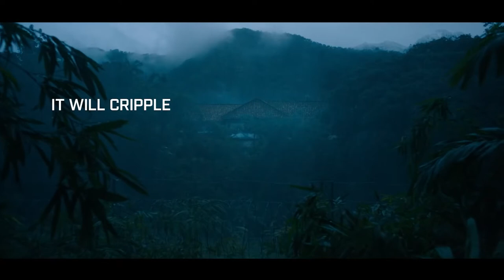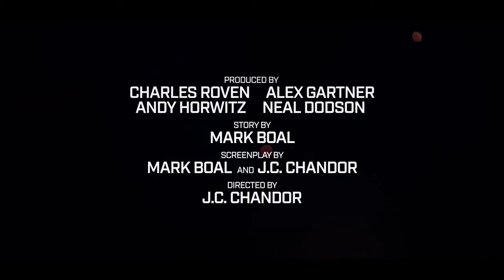Triple Frontier (2019) | Read the Original Mark Boal Screenplay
We don't stream, we STAN. Discover Your Standom at 8FLiX and read the official screenplay